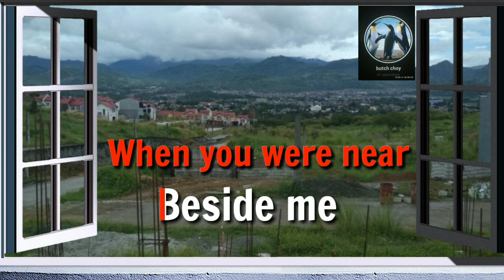Karaoke - Oh Mama